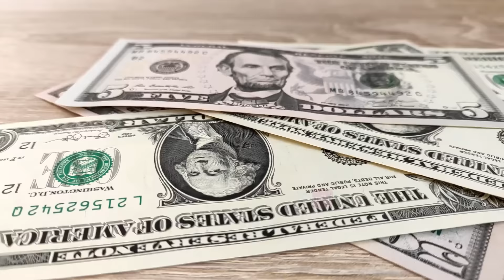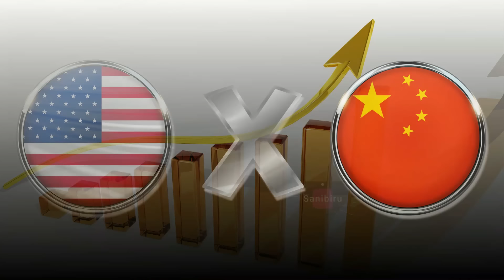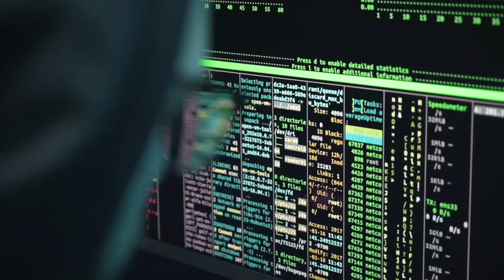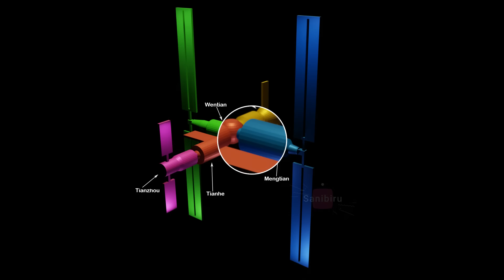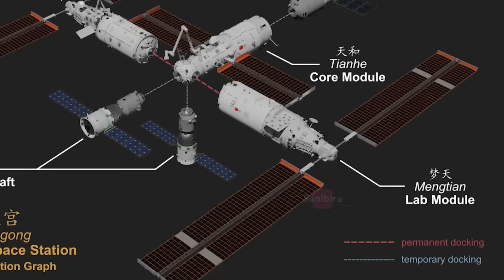Amerika Tolak Cina Gabung ISS, Cina Tancap Gas Bangun Stasiun Luar Angkasa Sendiri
Cina Bangun Stasiun Luar Angkasa Sendiri: Ambisi Besar di Orbit Bumi
China sedang membangun stasiun luar angkasa sendiri bernama Tiangong, yang berarti "Istana Surgawi". Stasiun ini dirancang untuk menjadi rumah bagi astronot China selama bertahun-tahun dan akan digunakan untuk melakukan berbagai eksperimen ilmiah.

Pembangunan Tiangong dimulai pada tahun 2021 dengan peluncuran modul inti Tianhe. Sejak saat itu, dua modul lainnya telah diluncurkan, yaitu Wentian dan Mengtian. Modul-modul ini akan dirakit di orbit untuk membentuk stasiun luar angkasa berbentuk T.

Untuk lebih jelasnya silahkan simak video berikut ini.